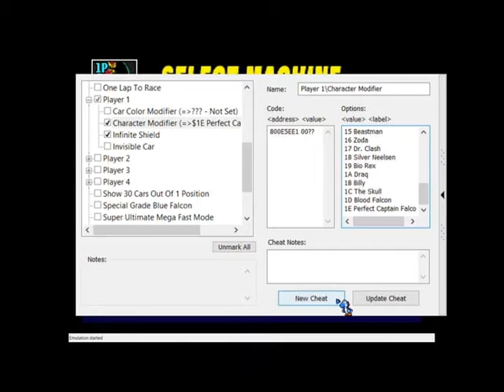F Zero X Perfect Captain Falcon beta character Gameshark Code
The code to play as Perfect Captain Falcon is 800E5EE1 001E